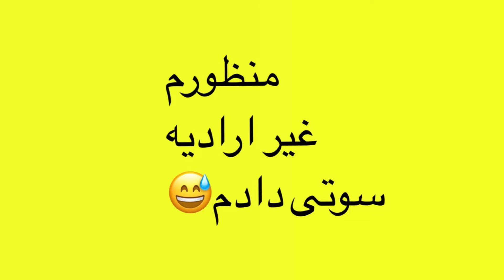seven sins - هفت گناه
هفت گناه مسیحیت

لینک مقاله افشین لطیف زاده

لینک موزیک ها